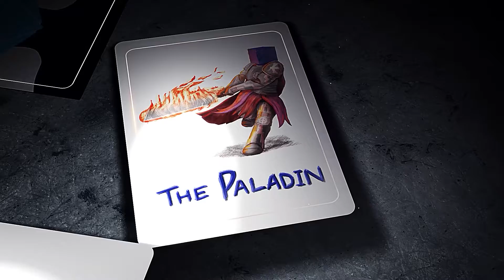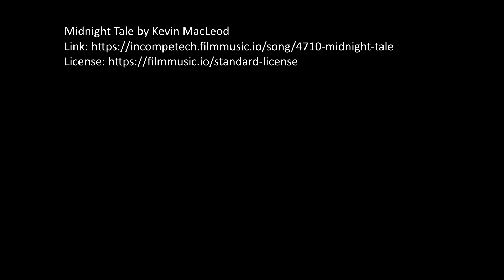Talk Together: Ali Alderete (Roll Together)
0:00:00 Countdown
0:05:00 Intro
0:05:32 Preamble
0:08:34 Who is the best villain you've ever faced?
0:15:23 Who would you love to have at your gaming table?
0:21:25 How do you feel about PVP?
0:26:24 What is your favourite character class?
0:38:19 What do dice mean to you?
0:46:14 How do you feel about fudging rolls?
0:51:24 What spell or ability would you have in real life?
0:59:05 What is the funniest moment you have experienced ingame?
1:04:30 Outro

Rebecca Hare speaks to Ali Alderete about Winnie the Pooh and Mean Girls D&D!

Content Warnings for all of our shows can be found